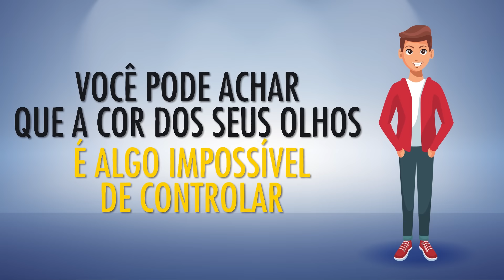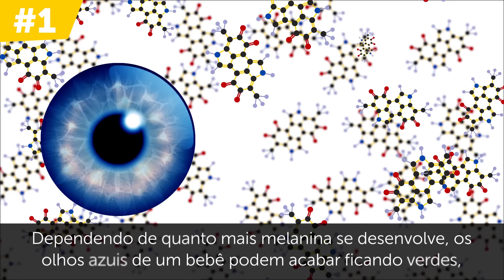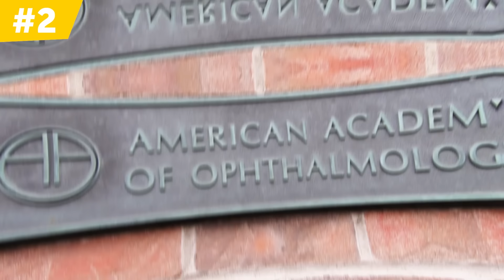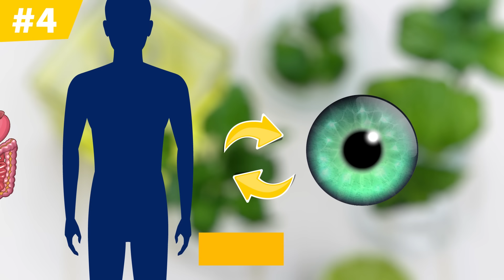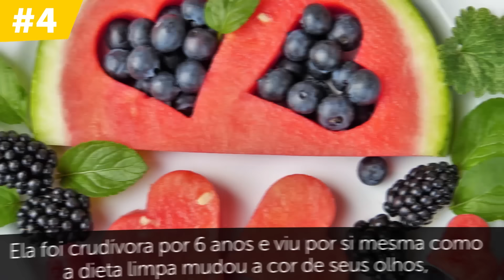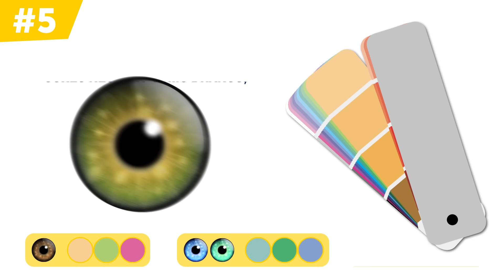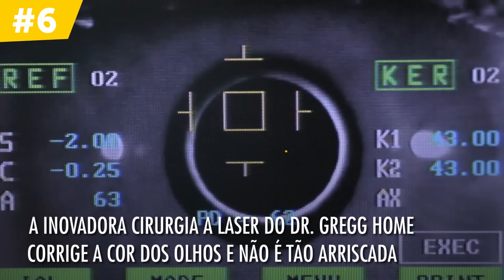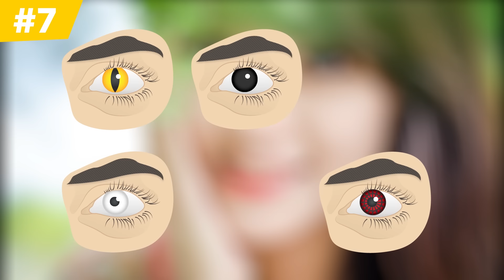7 Coisas Que Podem Mudar A Cor Dos Seus Olhos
Você pode mudar a cor dos seus olhos? Não importa se os seus são castanhos ou azuis, provavelmente você já se perguntou como ficaria com olhos verdes, por exemplo. E pode supor que a cor dos seus olhos é algo sobre o qual não tenha controle e que tudo é uma questão de genética. Mas você já se perguntou por que seus olhos parecem um pouco mais claros em um dia ensolarado? Ou porque os das pessoas que estão furiosas parecem escurecer de repente?

Mas pouca gente sabe que há uma série de fatores, incluindo alimentos e emoções, que podem mudar a cor de nossas íris. Sim, a cor pode mudar dependendo não apenas da iluminação ou do seu humor! Reunimos alguns fatos interessantes sobre como e por que uma pessoa pode mudar a cor dos olhos.

MINUTAGENS:

Melanina e envelhecimento 0:53

Uma lesão 2:22

Seu humor 3:20

Dieta de alimentos crus e desintoxicação 4:26

Maquiagem e vestuário 6:14

Clareamento com uso de laser 7:16

Lentes de contato coloridas 8:08

RESUMO:

- A cor dos olhos dos bebês de 3 a 18 meses de idade pode se tornar mais escura se o número de melanócitos em sua íris aumentar. Dependendo de quanto mais melanina se desenvolve, os olhos azuis de um bebê podem acabar ficando verdes, amendoados ou castanhos.

- De acordo com o Dr. Ivan Schwab, porta-voz clínico da Academia Americana de Oftalmologia, traumatismo craniano ou ocular pode resultar em uma condição chamada heterocromia, que é quando os olhos de uma pessoa têm duas cores diferentes.

- Os pigmentos da íris se comprimem ou se afastam, tornando-se mais escuros ou mais claros, quando o tamanho da pupila muda. As pupilas, por sua vez, podem ficar maiores ou menores dependendo do seu estado emocional.

- Há uma teoria na medicina alternativa que afirma que existe uma conexão entre a cor das íris e a saúde dos órgãos internos. Chama-se iridologia. No entanto, não há muitas provas científicas que a respaldem e por isso ainda precisa de mais pesquisas.

- Quando se trata de ressaltar certos pigmentos em seus olhos, a maquiagem e as roupas podem realmente fazer milagres.

- A cirurgia a laser inovadora que corrige a cor dos olhos não é tão arriscada. O procedimento envolve o uso de um laser para destruir as células de melanina nas íris, fazendo com que pareçam mais claras.

- Naturalmente, a maneira mais rápida de mudar a cor dos olhos é utilizar algumas lentes coloridas ou decorativas! Mas qual é a certa para você?

5-Minute Crafts Youtube: goo.gl/0f2h9p